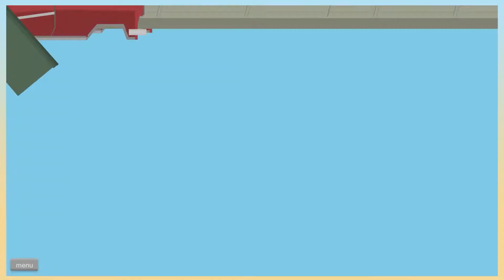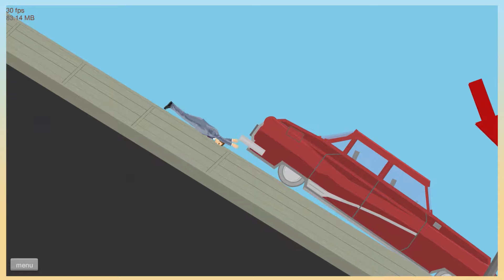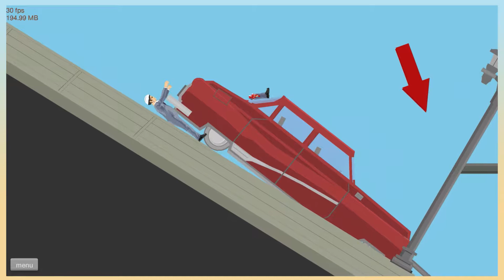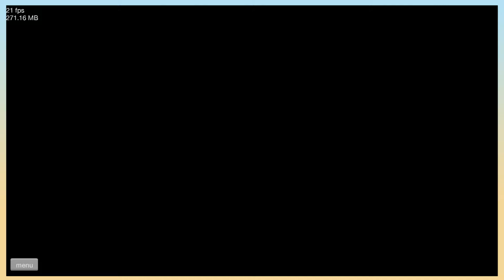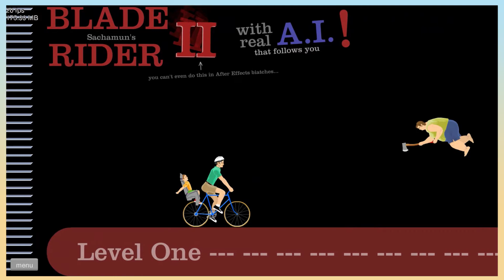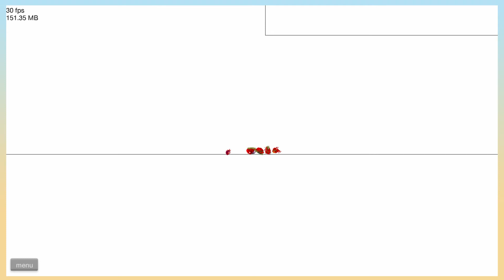Happy Wheels - Episode 6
More happy wheelS!

Sorry guys, been sick!
Have fun!!